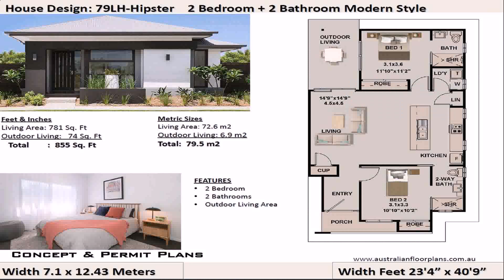2 Bedroom House Plans